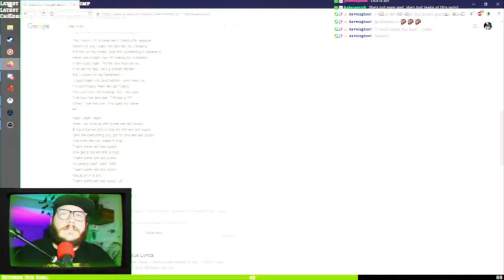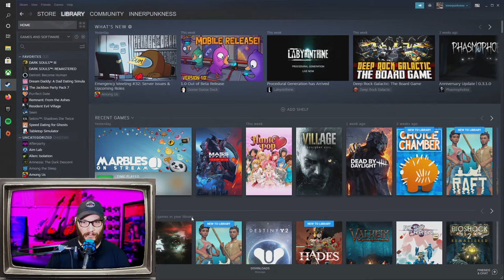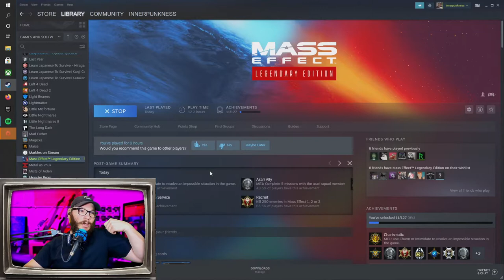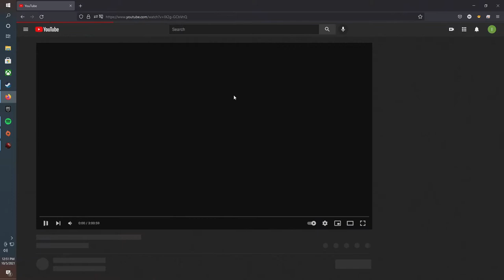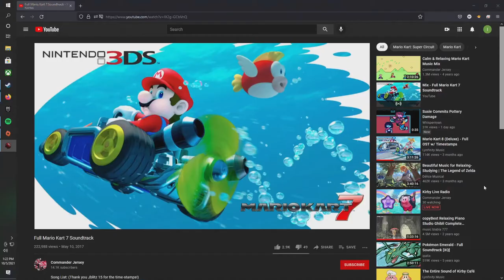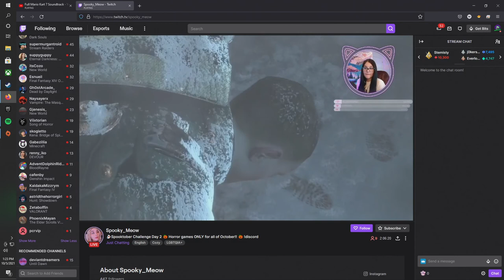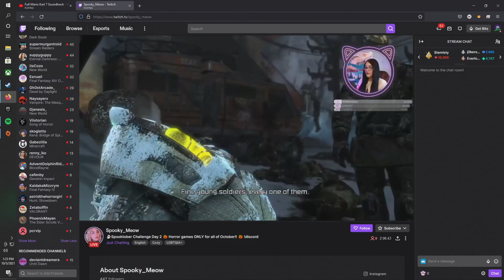Mass Effect Day 5